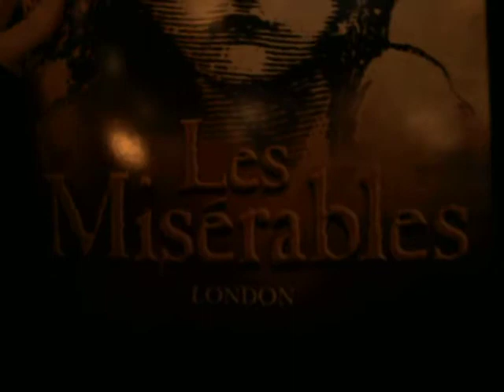London - Before Les Miserables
A video from my holiday in London.

Watch my over enthusiasm for this musical.

Alfie Boe. Total. Babe.